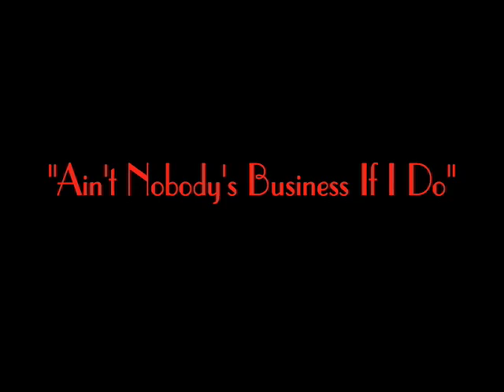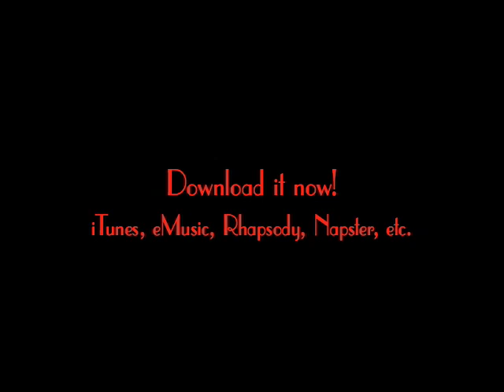Shailah Live In New York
One of the "Sweet Ladies of Jazz", supermodel Shailah Edmonds sings "Ain't Nobody's Business If I Do".